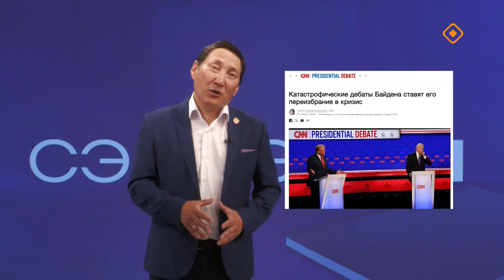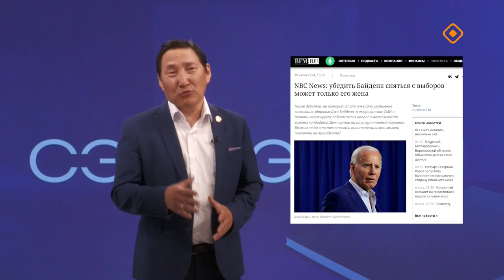«Сэмсэ тыл» (03.07.24)